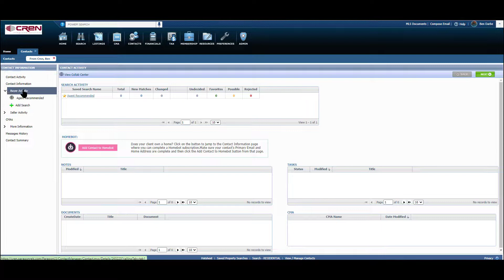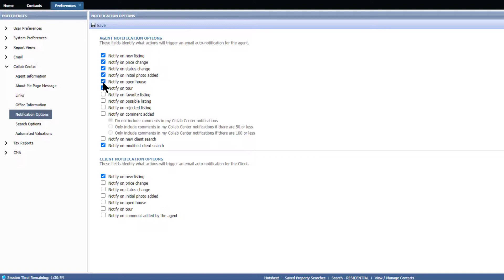Coffee with CREN: Collab Center Notifications